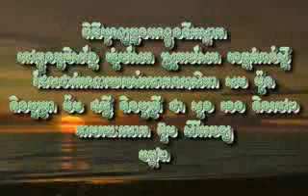hqw Som Mon Kampong Speu Part 2.mp4